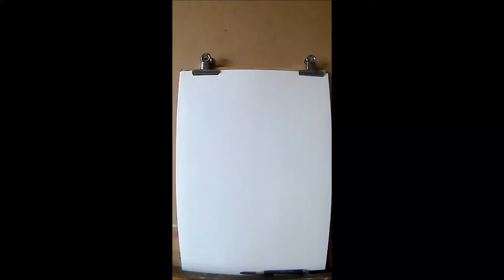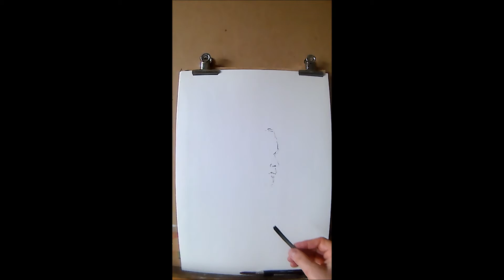01 2021 13